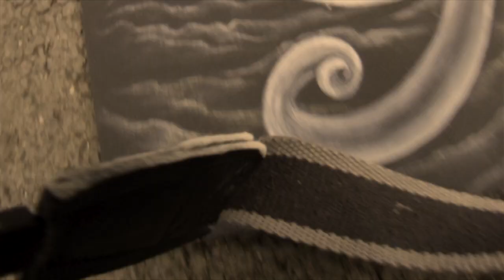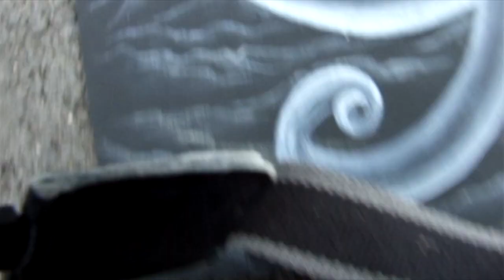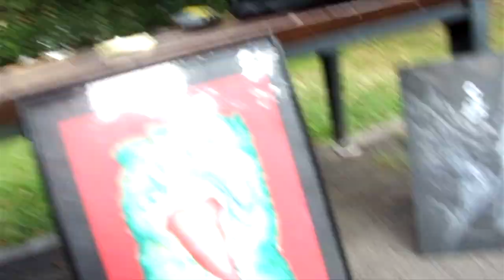Artwork I made a while ago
Some of my "classical" artwork that's more on the side of entertainment and embellishment of ... beautiful things going on (Momma has loads of cabbages to fry, also there are carrots and everything you like, but I prefer to go with mum's classic dancing peppers and many other happier returns. We have a few dancing swans, musical swans and basically: swans everywhere.
And yes: you learned so you must be full of something great... :-) So, keep learning and annoy those who happen to like you so much! They are actually keeping it as their very treasured secret! Just like you do... Or, perhaps you need to get out there and make things known... Who knows. A nice dosage of thick skin wasn't though always a good answer, so, whatever you do, make sure you can stand proud of that... All right! I said it!

The video containing footage related to the restoration of one piece was made with the purpose of "showing off" a method to have your work of this kind cleaned. It was meant for a total beginner with such things and wishes to present a few products that do make the trick for the effects attained. If you happen to find it useful, please, let me know so I can pass on the vocal video.

My online artist portfolio on Behance shows details of the visual projects.

I promise I am not up to mischievous spam - only a notification every now and then with the latest books and probably some special offers, but, don't be mad at me if you will get your exclusives as a subscriber! It is What you should expect: to be treated as a subscriber to my work and newsletter.